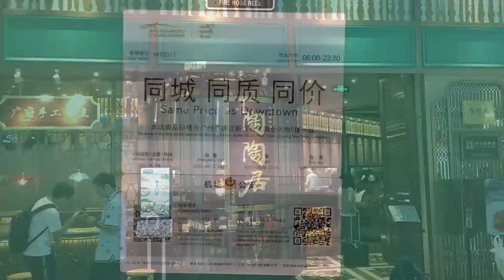Hot Chinese Breakfast inside Guangzhou Airport@Tao Tao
Here I m going from Zhanjiang,China via Guangzhou to Kuala Lumpur,Malaysia, and inside Guangzhou International Airport there is famous restaurant/Bakery  Tao Tao ,having here a quick hot served freshly baked breakfast .